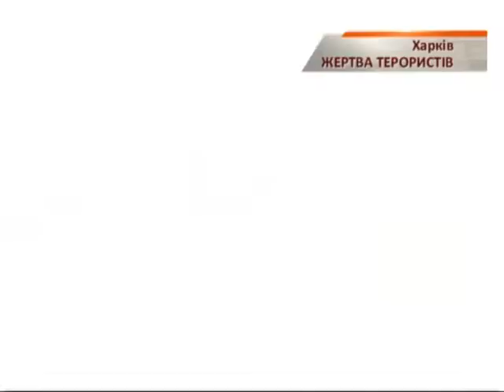В Харькове похоронили жертв теракта - Чрезвычайные новости, 25.02